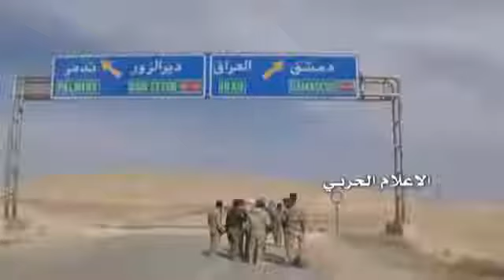Syrian Government Forces Enter ISIS-Held Palmyra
March 24, 2016 - Backed by Russian airstrikes, Syrian government forces on Thursday pushed into the ancient town of Palmyra that has been held by the Islamic State group since May, state TV reported. (March 24)